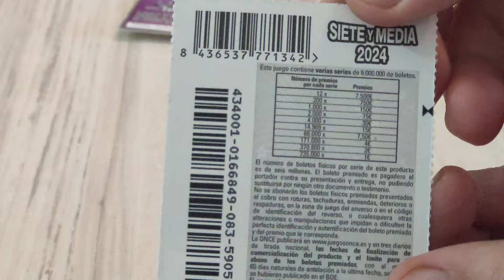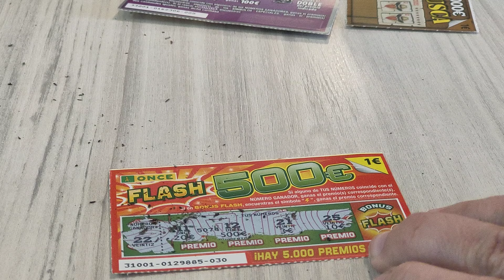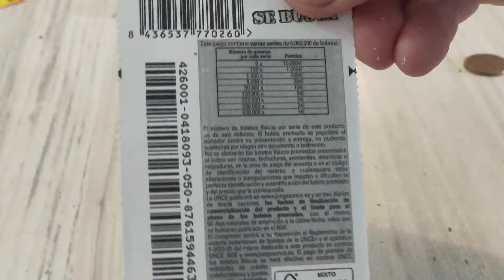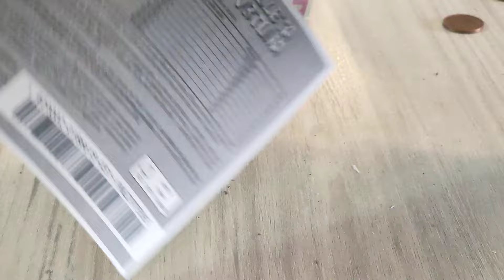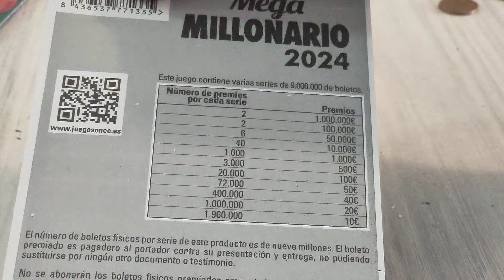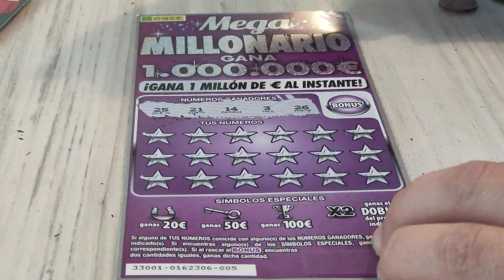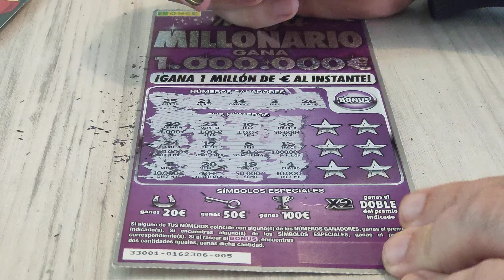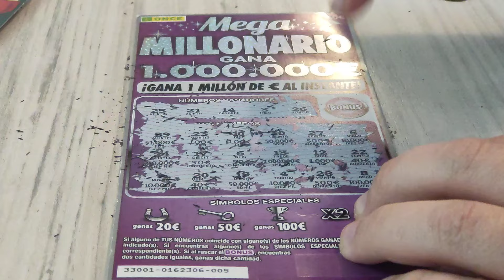Hoy surtido de rascas: 1, 2 y 10 euros con el Megamillonario.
Conviértete en miembro de este canal para disfrutar de ventajas:
Rasco e invierto 15 euros en rascas de la once. ¿Habrá premios?  Si te gustan los rascas Si te gusta la cocina

Si quieres comprar el robot mambo desde mi link de afiliado apoyarás al canal a crear el contenido y nuevas recetas (el precio será el mismo y nos apoyarás muchísimo al canal):
* Modelo mambo 12090(última versión del robot)
* Freidora sin aceite doble cecotec
* Freidora sin aceite Cosori
* Mi teléfono con el que grabo vídeos